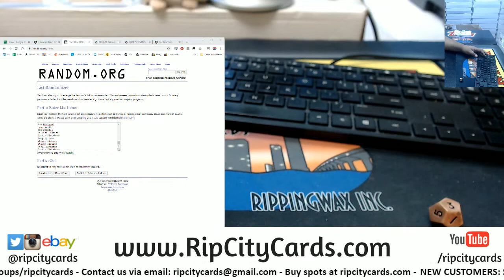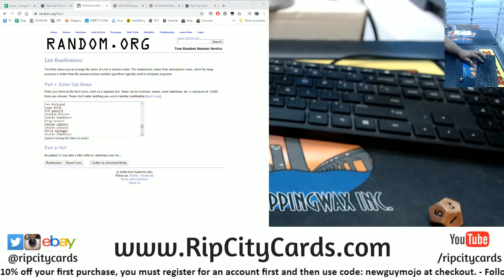Weekly Hitless $250 Giveaway 2-16 RCC